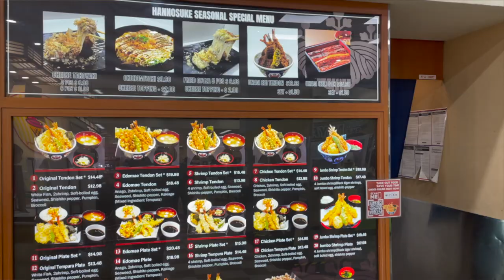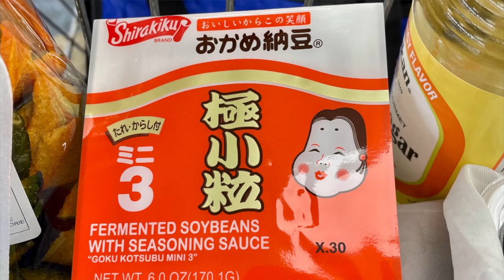Viking Sushi - Danish Girlfriend & the American go to a Japanese Food Market in search of plunder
Denmark is a great country with excellent food and places to eat.   But recently, Danes have been searching the globe for other nations cuisine.  An American goes with his Danish girlfriend to a Japanese food market and we see how Danes explore the world and incorporate other cultures' cuisine into their own.